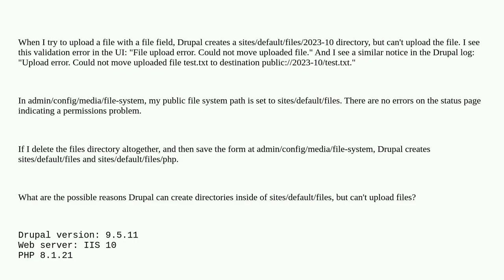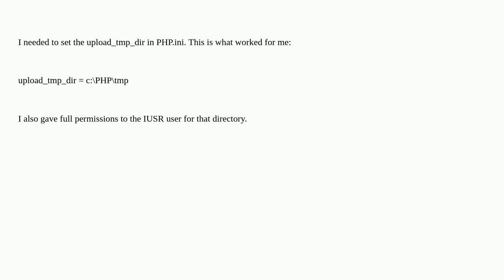Drupal: Can create directories but can't upload files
Can create directories but can't upload files

A special thanks goes out to the community

  9 files iis